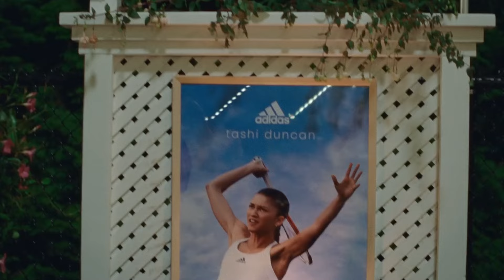CHALLENGERS: ¿MEJOR película del AÑO? | Crítica Desafiantes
Crítica de 'Challengers' (Desafiantes), la nueva película de Luca Guadagnino (Call Me By Your Name, Suspiria, Bones and All), protagonizada por Zendaya, Maike Faist y Josh O'Connor, que se estrena después de meses de expectativa.